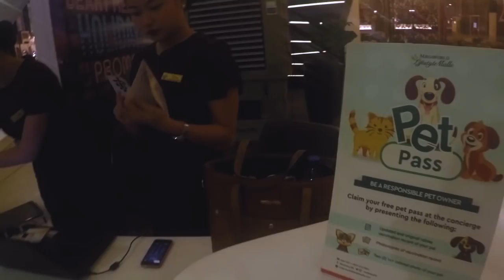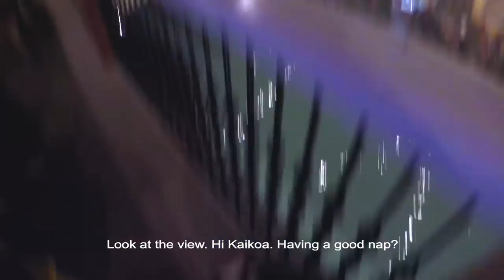BGC Dog Park | Jon Timmons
Whatsup Guys!!! My first official vlog :) Enjoy!!!